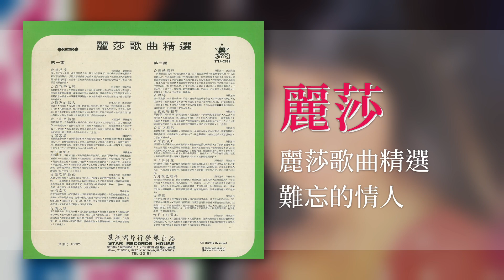麗莎 - 难忘的情人 [Original Music Audio]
豐榮音乐推出麗莎【相思淚精選】裡的好歌：难忘的情人。